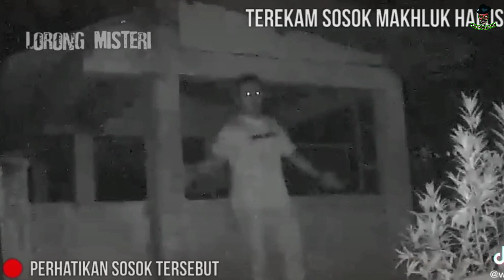ชาวบ้านหลอน ชายทุกผีจับขา น่ากลัวมาก ที่กล้องสามารถจับได้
Tiktok .@userrudicariosan

Tiktok .@sajanahaluu

Tiktok .@audeypangestu

Tiktok .@rodryguynhol

แอดมี Tik tok แล้วน่ะครับ..

IG. Khon antarai

เพจใหม่.